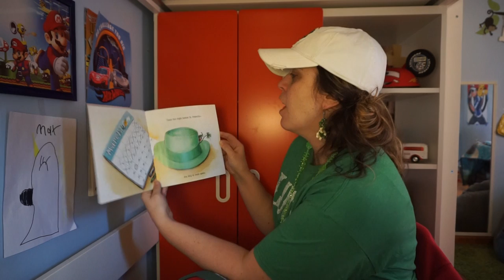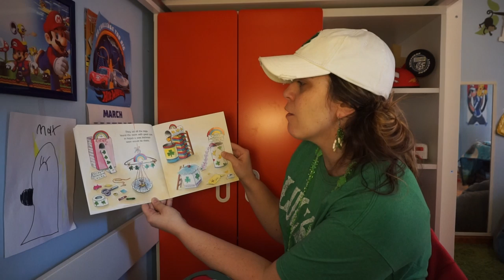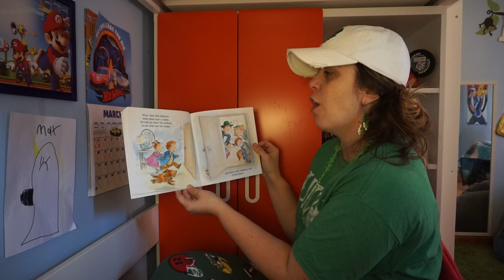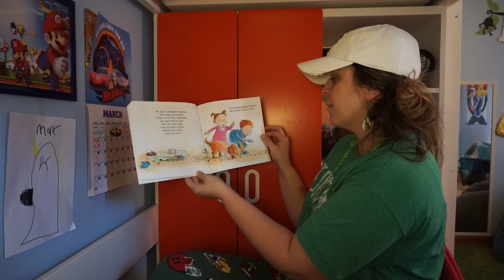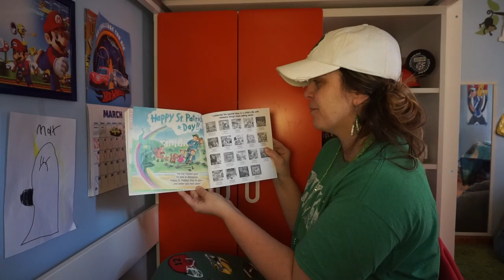"The Night Before St. Patrick's Day"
Mrs. Longshore reads, "The Night Before St. Patrick's Day"